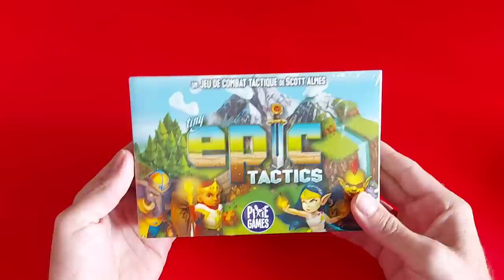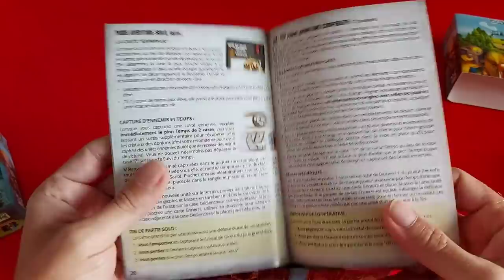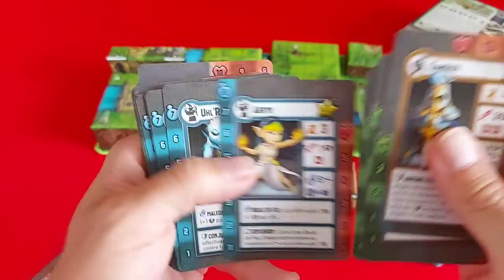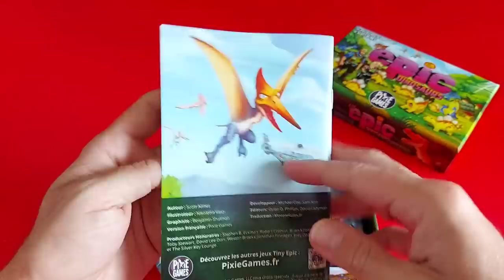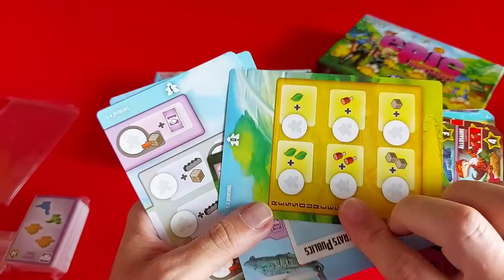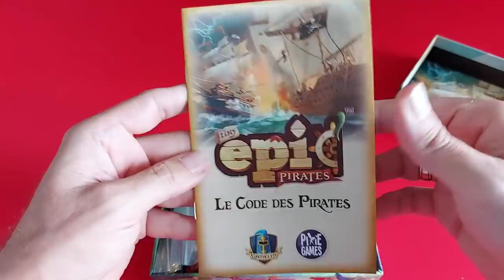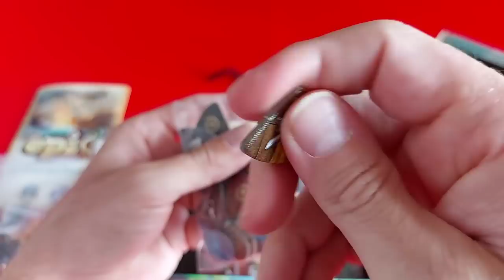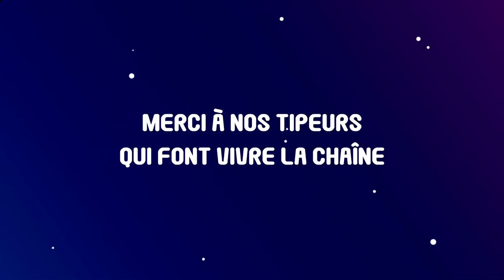Unboxing Tiny Epic (Tactics + Dinosaurs + Pirates)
1ère vidéo de notre Tiny Epic Week dans laquelle on découvre le matériel de Tiny Epic Tactics et des deux petits nouveaux : Tiny Epic Dinosaurs et Tiny Epic Pirates, tous trois crées par Scott Almes et édités par Pixie Games. La vidéo est réalisée en partenariat avec l'éditeur.